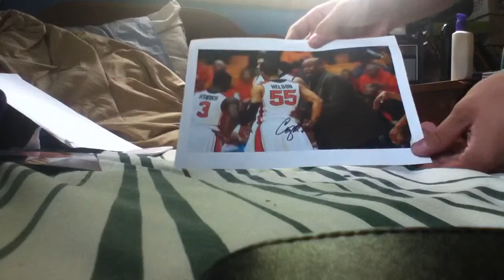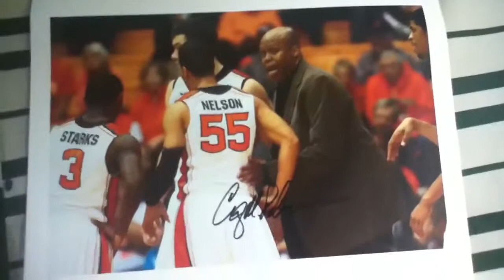Email autograph ttm mailday 9/19/12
Kirk Ferentz Iowa football
Craig Robinson Oregon St. Basketball